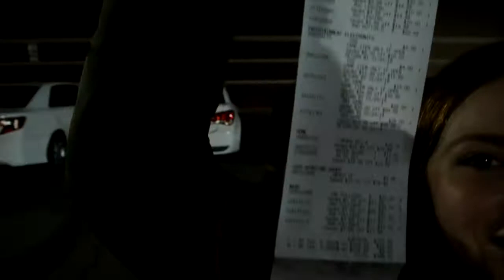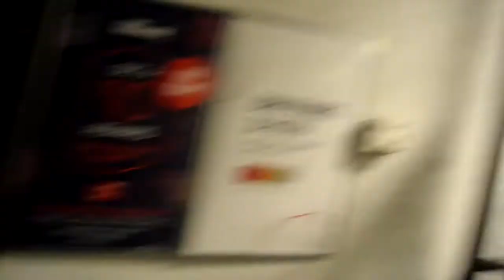Black Friday Edition! (thanksgiving too)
I had a very nice Thanksgiving dinner with my family and then immediately went shopping with some friends.

Please comment anything you'd like to see, I'll do whatever I am able to do!

Kristen; Twitter: @KeaneKristen, Instagram: kristen_keane, Snap: krissybobissy

Pat; Twitter/Instagram: @Tat_pracy, Snap: patrick32369

Erin; Instagram: ehgreen18, Snap: ehgreen

David; Twitter/Snap: @Dshark101, Instagram: _davidsharkey_

Haley; Twitter: @HaleHindes, Instagram: haleyhindes, Snap: halehindea -- not a typo

Tyler; Twitter: @Tyler917Smith, Instagram: tylers917, Snap: smitty917

Dave; Twitter: @David_Grouse, Instagram: dave_grouse, Snap: dgrouse

Jake; Twitter/Instagram: @jcarriero1, Snap: jakecarriero

Brandon; Twitter: @BMacMorris, Instagram: brandon_macmorris, Snap: brandonmac3

Cara; Twitter/Instagram: @CaraKeane29, Snap: caraakeane29

Katie; Twitter: @KeaneGinger, Instagram: katiekeane23, Snap: ginga_turtle

Nick; Twitter/Instagram: @nj_ventura, Snap: ventura_nick

Ben; Twitter: @BenSteMak, Instagram: benjamakosy, Snap: benjaminstephen

Cameron; Twitter/Instagram/Snap: @Cameronallover

Evan; Twitter/Instagram/Snap: @evanbehrgrylls

Arianna; Twitter: @arianna_alsop, Instagram/Snap: ariannaalsop

Val; Twitter: @ValIsShady, Instagram: bachainsaw, Snap: valbachowski

Jack; Twitter/Instagram/Snap: @jack_jerabek

Grace; Twitter/Instagram/Snap: @GraceLattanzio

Ashley; Twitter/Instagram/Snap: @AshleyLauren57